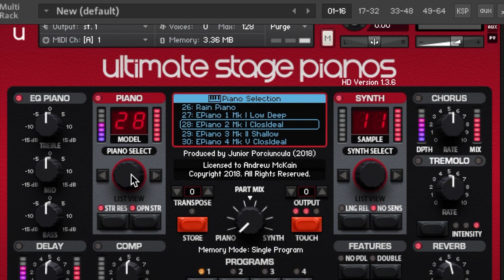Ultimate Stage Pianos HD Version review by Andrew McKain 🔥🔥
Doing a review of the Ultimate Stage Pianos HD Version by Junior Porciuncula!! This version is even better than the original!